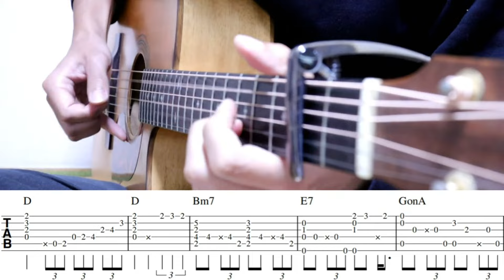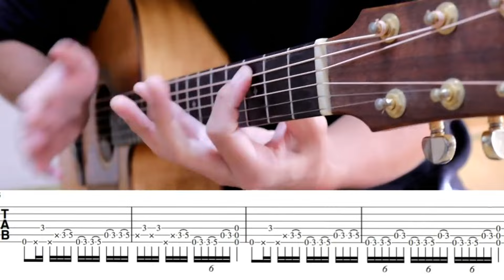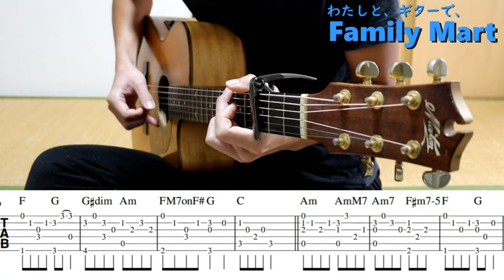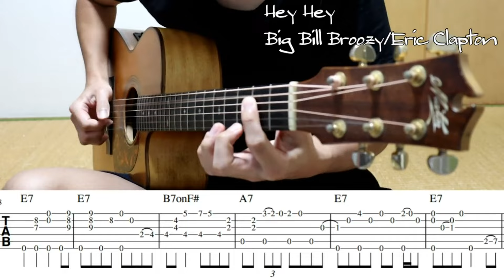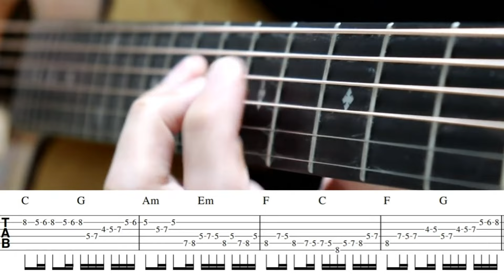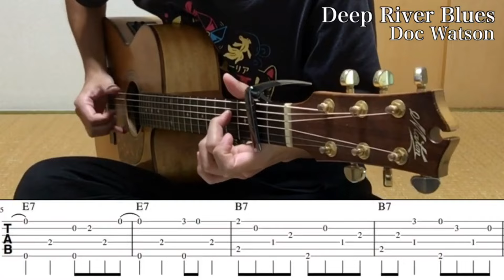アコギで弾けたらかっこいい曲！ 何曲弾けますか？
今年も【アコギ力向上委員会】をよろしくお願いします！！

00:11 Isn't she lovely
00:24 Lady Madonna
00:49 Phunkdified
01:06 丸の内サディスティック
01:27 ヒロシの回想
01:43 革命
01:55 Tomorrow
02:02 エレキVSアコギ
02:25 ファミマ入店音アコギアレンジ
02:49 風になる　猫の恩返し
03:08 Hey hey
03:28 jiffy jam
03:49 Close to you
04:14 ドラえもんのイントロ
04:30 カノン
04:43 長渕剛　夏祭り
05:05 ドリフのテーマ
05:15 Deep River Blues
05:32 Neon John Mayer
05:42 Cannonball Rag
05:58 解説
今回紹介した動画以外にもめっちゃごっつかっこいい曲たくさんあるので
ぜひいろいろたくさん弾いてください！！

アコギ力向上委員会  acoustic guitar improvement committee
 の【まくたのさ】です！
弾き語り、ソロギターなどに必要なアコギテクニックの
演奏や解説をしていきます！
指弾き、アルペジオ、スラップ、特殊奏法なども解説します！
タブ譜や楽譜も販売しています！
Twitter アカウント「まくたのさ」@kapo00202もよろしくお願いします！